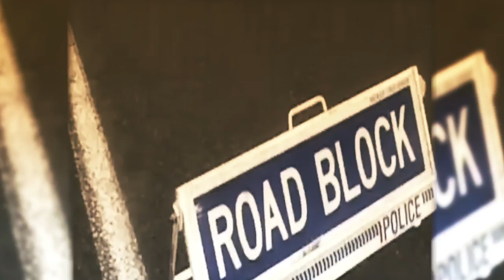FIGHTING FOR FREEDOM (OFFICIAL MUSIC VIDEO) - HOUSE OF SHEM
Made with aroha by Mike Jonathan

Acknowledgements:
Big thanks to Brandon Te Moananui and Jordon Cherrington for providing great images of House of Shem at Waitangi.

Thank you to Missy and Aroha Armstrong of Playtopia, Rotorua for your support and helping co-ordinate our beautiful tamariki. Thank you to all the kids that appeared in the video and aroha to your parents for supporting too.

Thank you to Cinzia for providing photos

Haka Boy supporting Aotearoa music